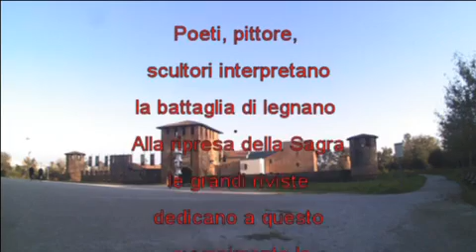thl330 Legnano pittori